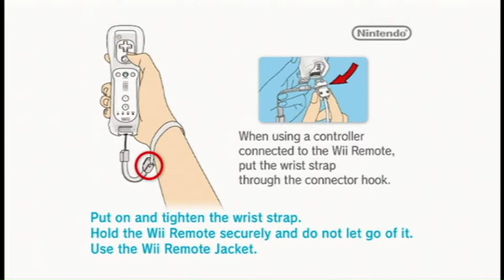Mario & Sonic At The London 2012 Olympic Games - Intro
Hey guys I'm sorry I only posted one video last week but I'm happy to give you guys an update about the next Lp that starts this Friday at 8pm EST and another one Saturday at 11am EST. We will be doing Mario and Sonic at the London 2012 Olympic Games but we not going to be using both Mario or Sonic characters its going to be Mii characters so yeah the Mii's are going to London.